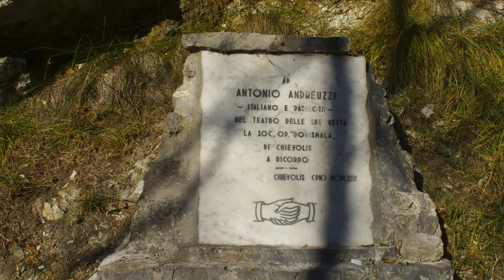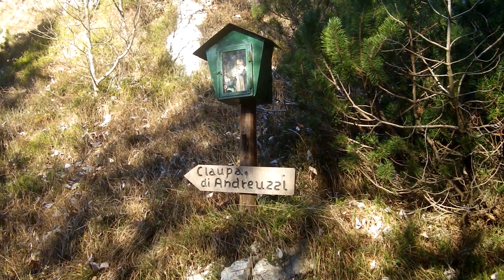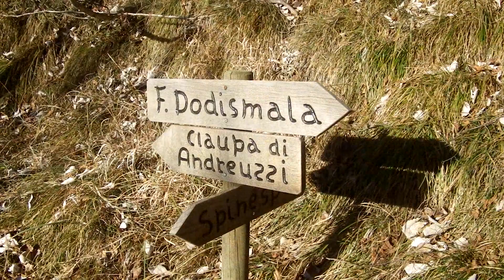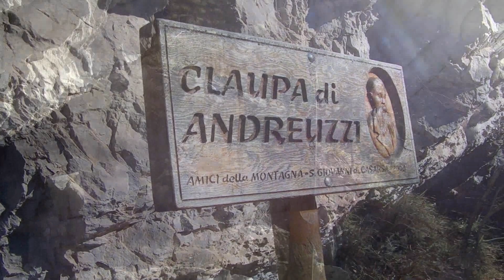Claupa di Andreuzzi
Salita alla Claupa (grotta) che ospitò Antonio Andreuzzi per 18 giorni tra novembre e dicembre del 1864. Andreuzzi fu l'ispiratore dei Moti antiaustriaci e l'organizzatore della banda armata di Navarons.